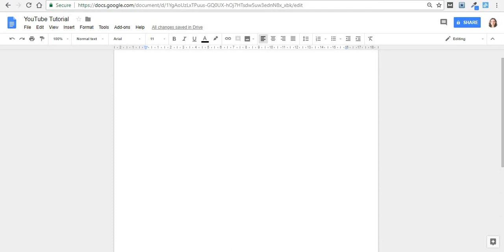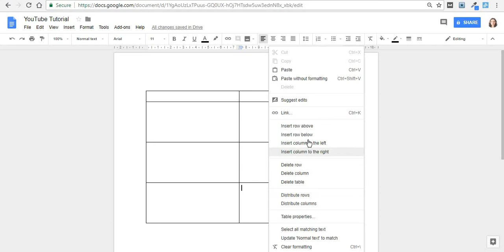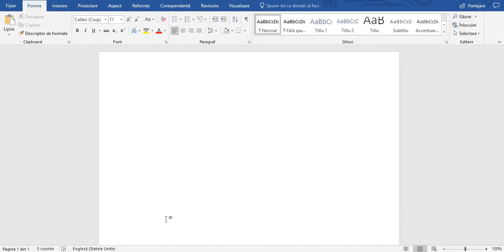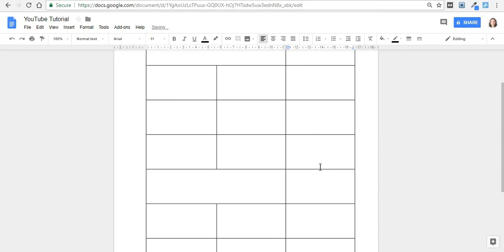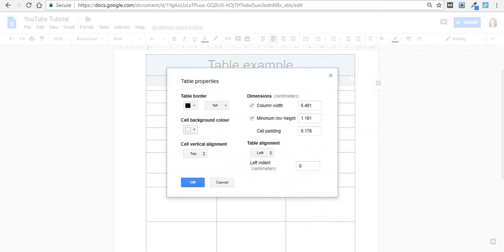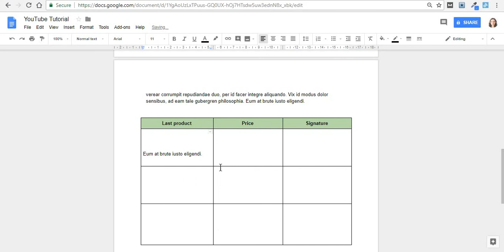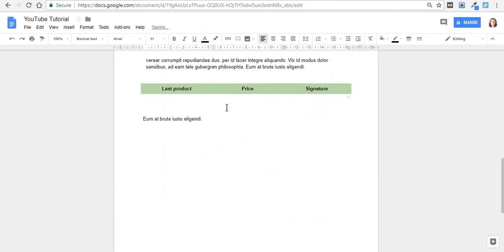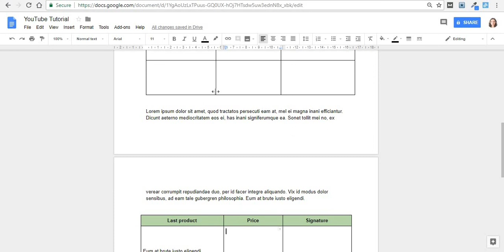How to Create Tables in Google Docs Complete Tutorial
Learn how you can create advanced tables in Google Docs.